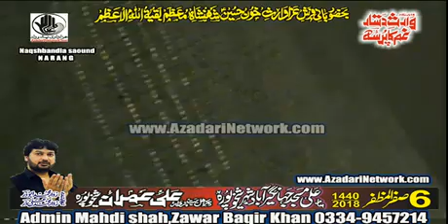Zakir Ali Abbas Alvi || Majlis 6 Safar 2018 Sheikupura